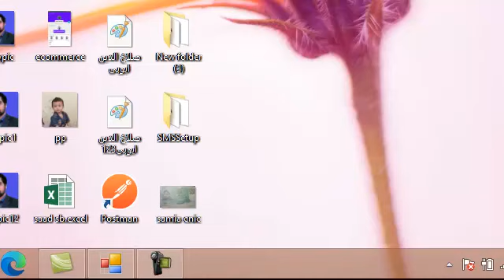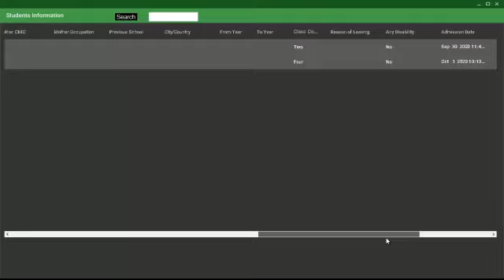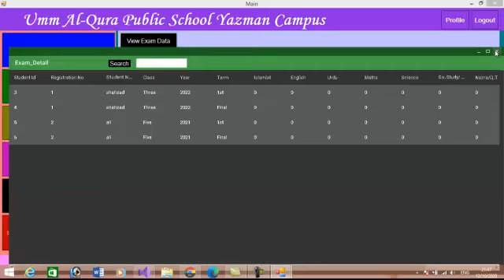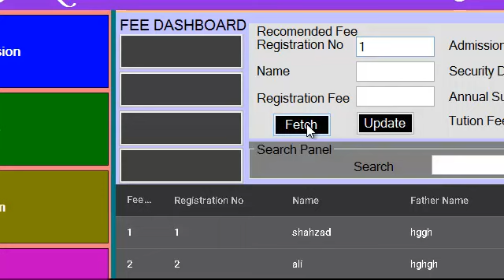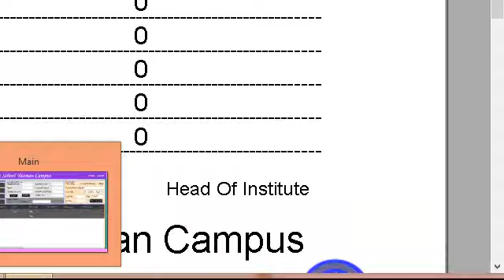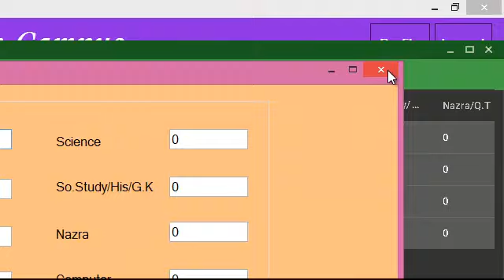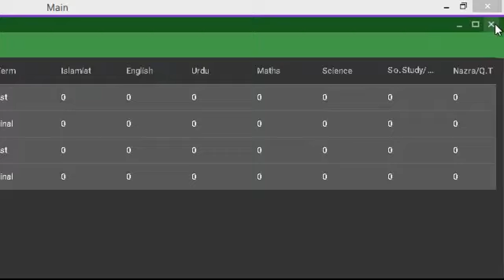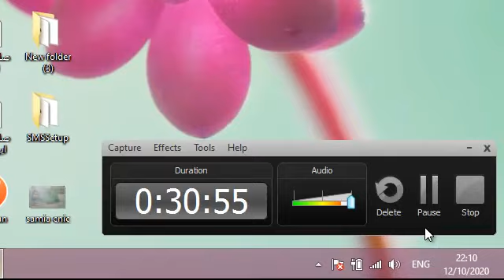School Management System